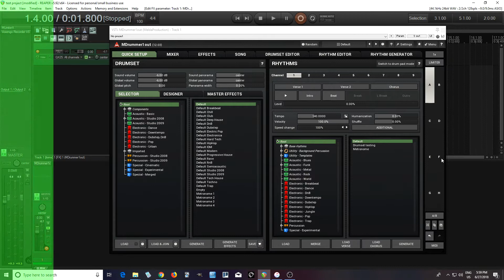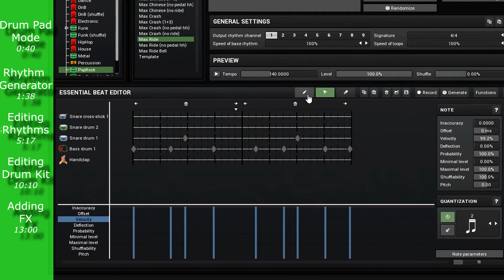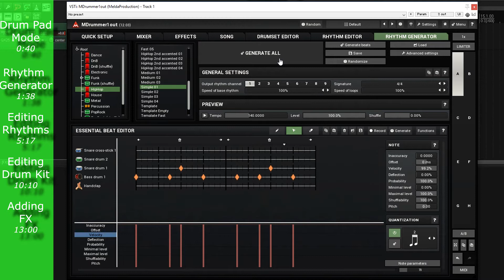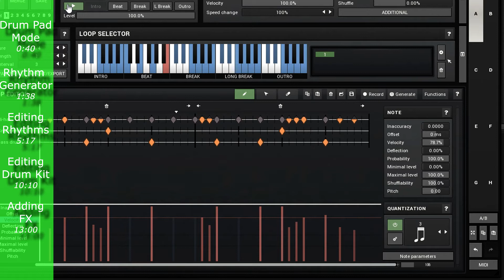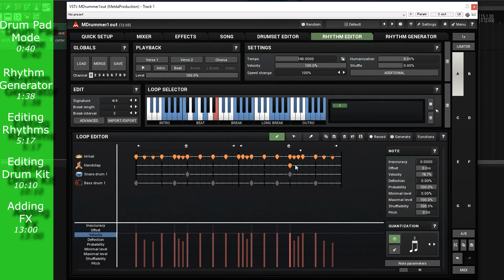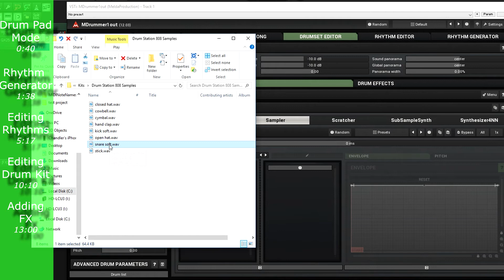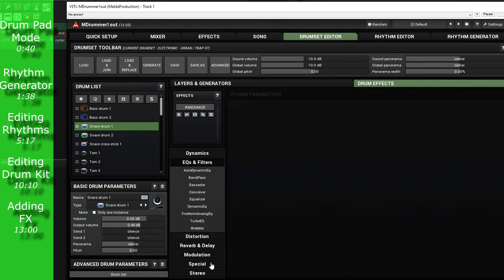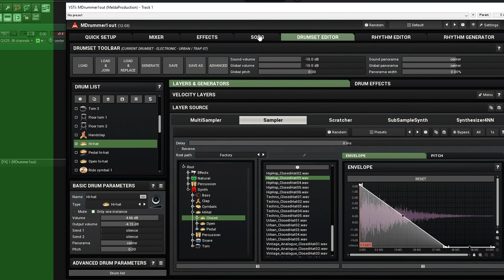MDrummer basic walk through - part 2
This is just a basic overview of MDrummer. In this part I'll show you how to change kit pieces, add fx and make/edit your own rhythms.